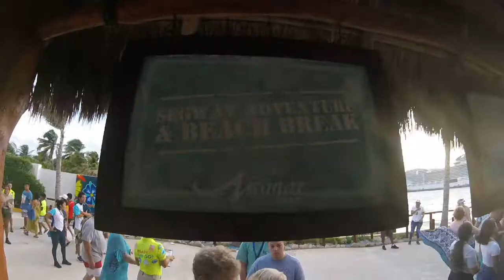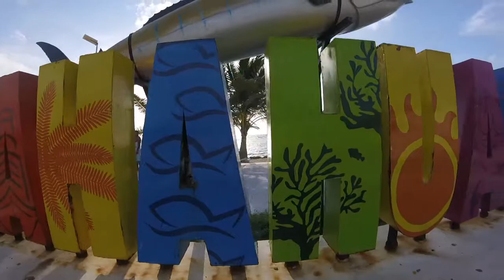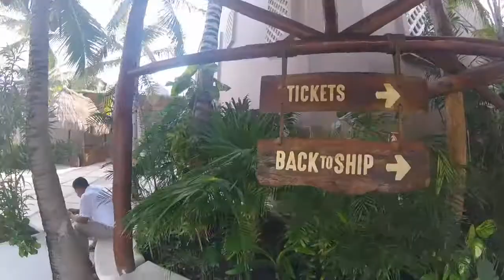Costa Maya | Carnival Segway Shore Excursion | Mahahual, Mexico | Carnival Breeze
Carnival Cruise (Carnival Breeze) to Costa Maya & Mahahual, Mexico

As Leaves Fall by Ikson @ikson